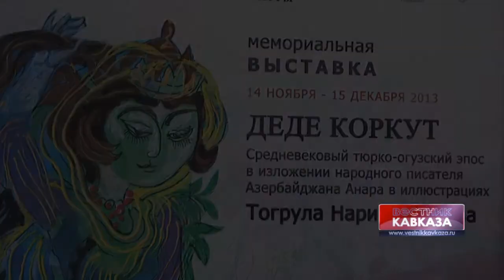В Москве открылась мемориальная выставка «Деде Коркут» Тогрула Нариманбекова